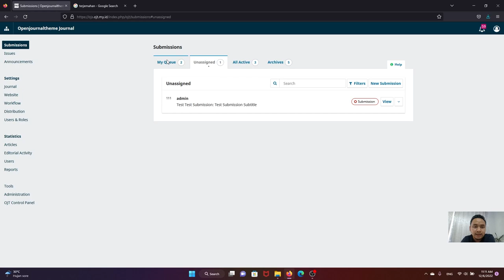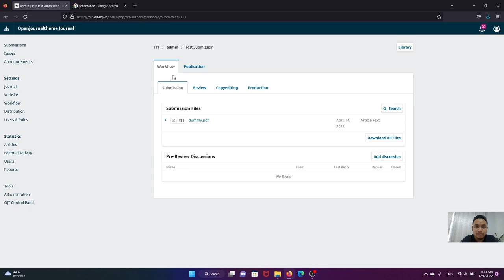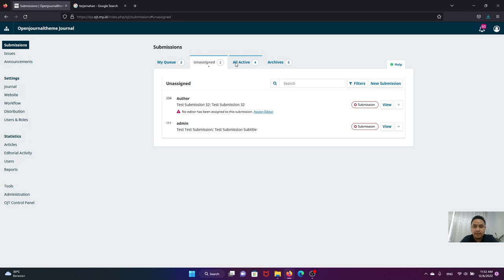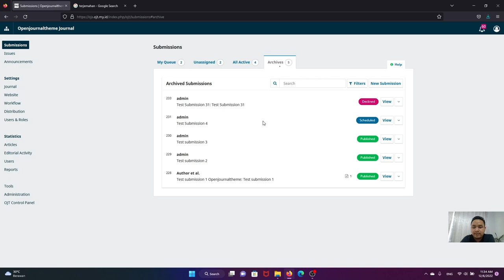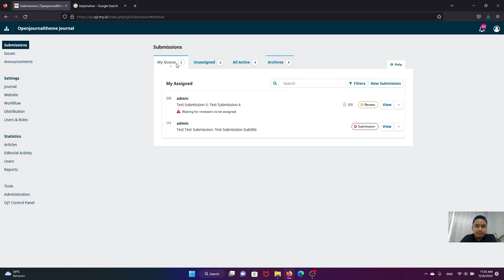Submission Menu OJS 3.3.O-X - Part 2 | OJS 3 Tutorials